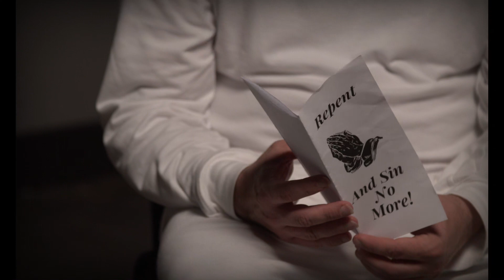Raised By Werewolves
Music and lyrics by Clint Alphin
Video produced and edited by Clint Alphin
Director: JR Robles
Cinematographer: DuWayne Sterling
AD: Cobi Noblin
AC: Thomas Wolf
Gaffer: Jarrett Jarvis
Production Design: Megan Brooks
Wardrobe: Elisabeth Donaldson
Hair/Makeup: Pamela Hawk
Additional Editing: Kayleigh Stanley
Production Assistant: Josh Whiteman

Cast:
Clint Alphin - Narrator/Patient
Chloe Davidson - Psychiatrist
Elisabeth Donaldson - Head Nurse
Rob Hamilton - Father
Kristina Rea - Mother
Henry Vermillion - Son
Georgia Vermillion - Daughter

JR Robles - Preacher
James Storm - Security Guard

Orderlies:
Chantea Kirkwood
Ekramy Maher
Cobi Noblin

Patients/Churchgoers:
Loyd Elmore Jr.
Reggie Glimps
Allison Offutt
Briana Parnell
Eva Pennell
Julie Pennell
Nicole Pennell
Breck Sharbel
Amanda Tucker